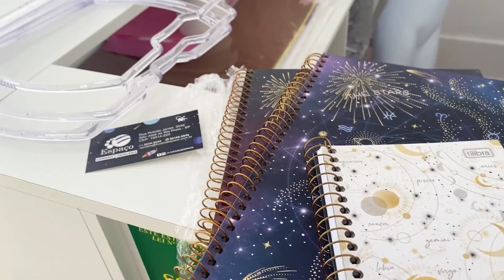COMPRINHAS PARA MINHA LOJA INFANTIL | REFORMA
Oieee Meus Amorrs!!

Reformamos a Loja e Estou Gravando Tudinho Pra Vocês!! 😍

Deixarei todos os links abaixo 👇🏻